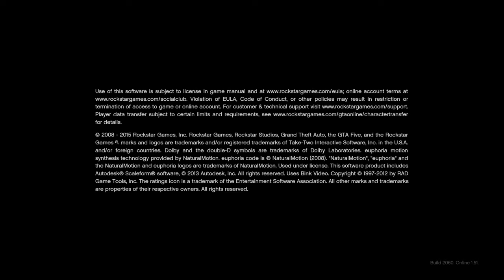Grand Theft Auto V_20200812222541